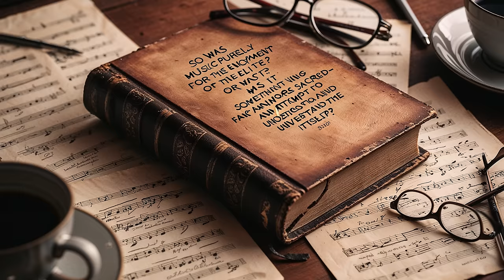The Epic Evolution of Music (and Why It Matters)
🎶 The Epic History of Music: From Ancient Rhythms to Modern Beats 🎶

In this in-depth documentary, explore the epic history of music from ancient rhythms to modern beats. Learn how music evolved through different cultures, wars, and technological changes. Featuring famous figures like Beethoven, Elvis Presley, and The Beatles, this video covers everything from classical music to hip-hop and beyond. Discover how world wars influenced music, and how genres like jazz became symbols of resistance.

Music used from Pixabay!